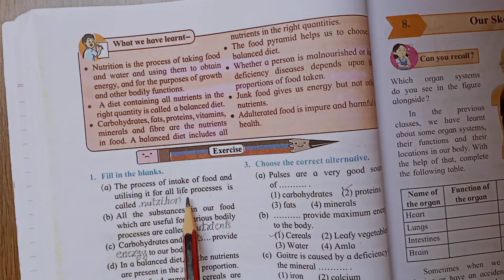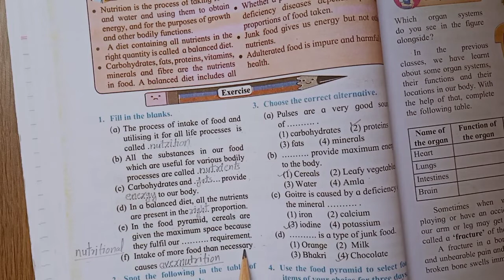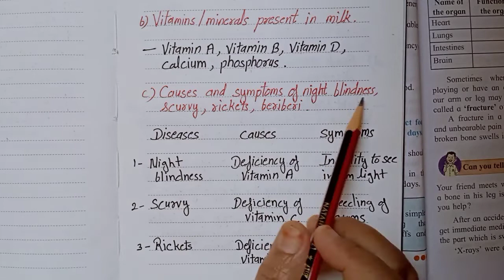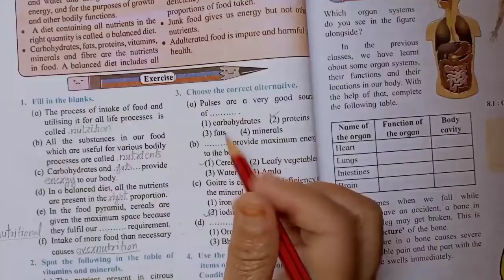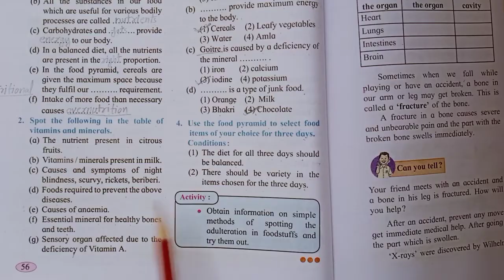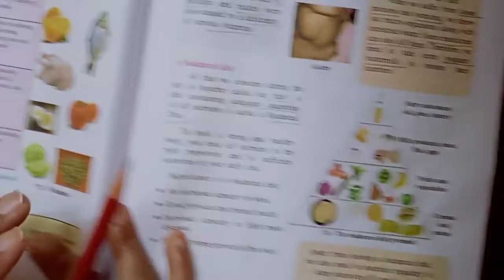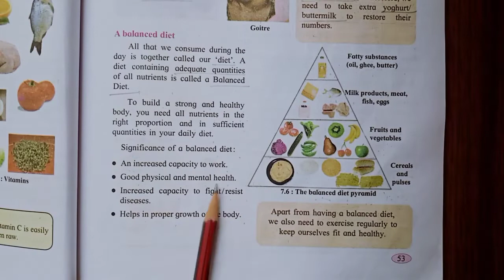Nutrition and Diet-Exercise| Class 6 |Science|Maharashtra Board